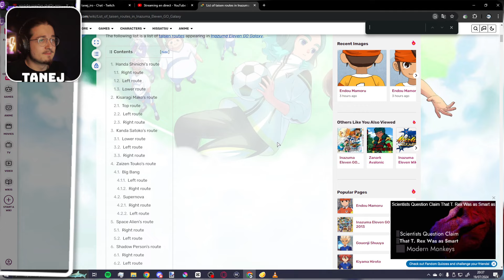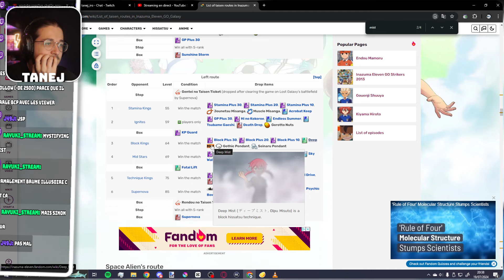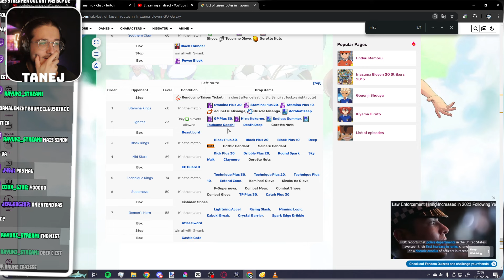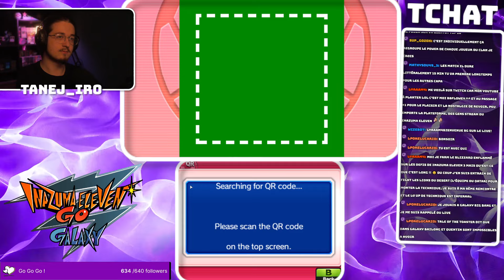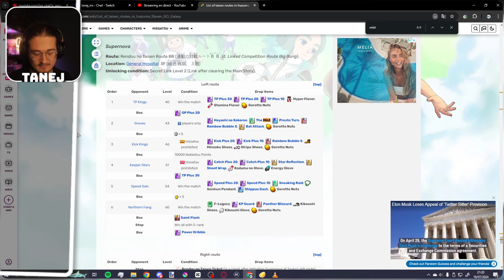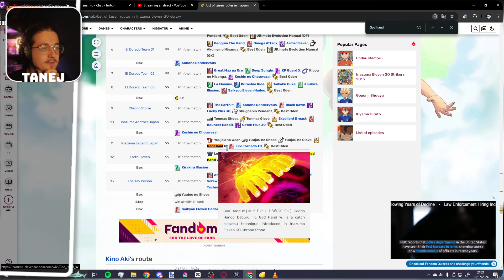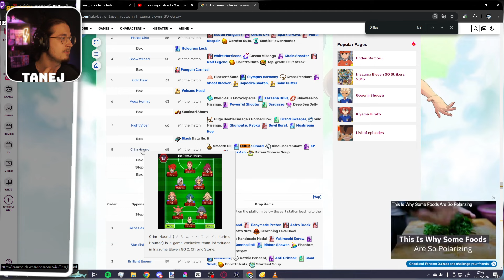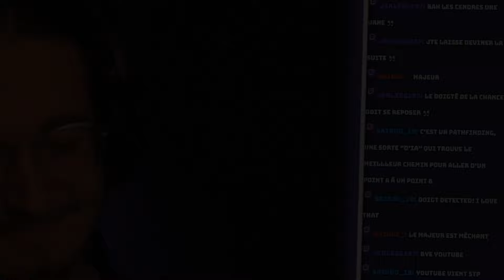🟡 David Samford ! Le mooveset Final 2/2 Post Game : INAZUMA ELEVEN GO GALAXY SUPERNOVA #15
Bonjour Youtube !
(moi même)
Hésite pas a me rejoindre sur mes lives !